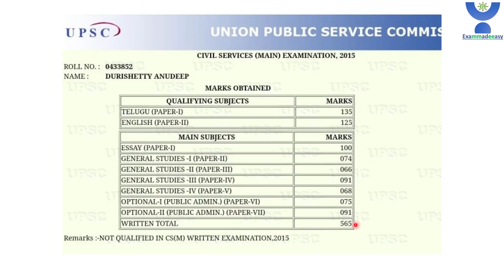IAS MAINS में कम नंबर आ रहे हैं तो आपको ये विडियो जरूर देखना चाहिए | Motivational Video